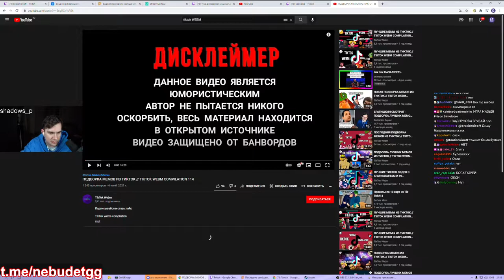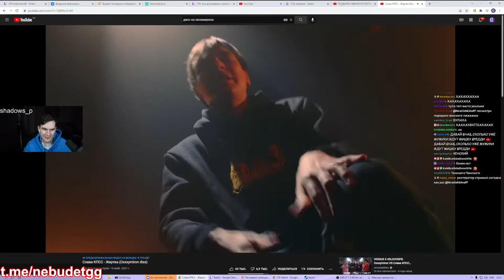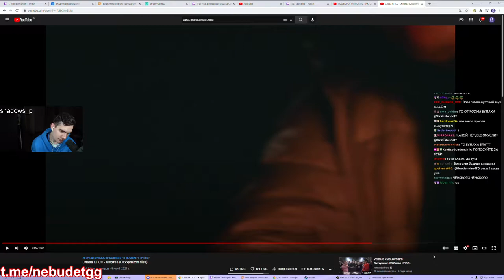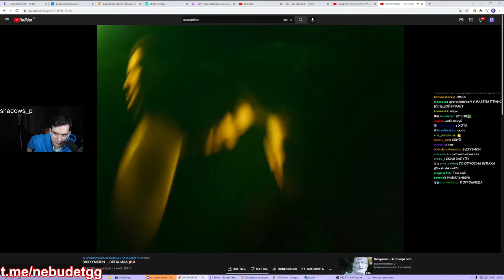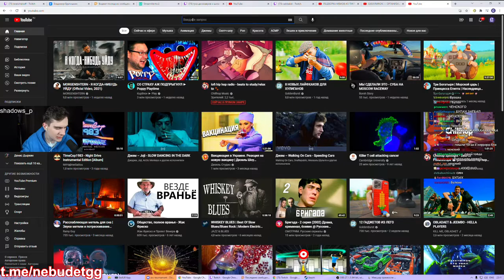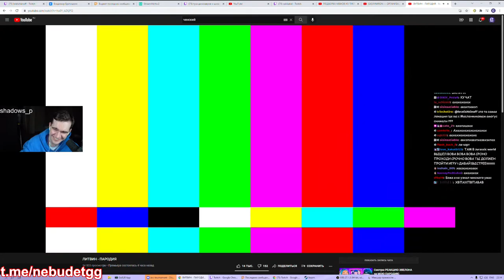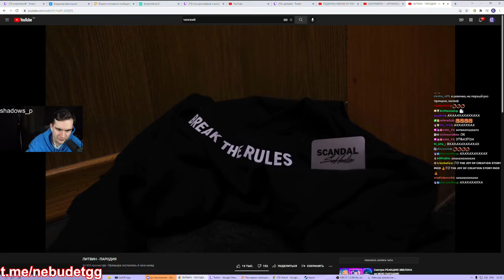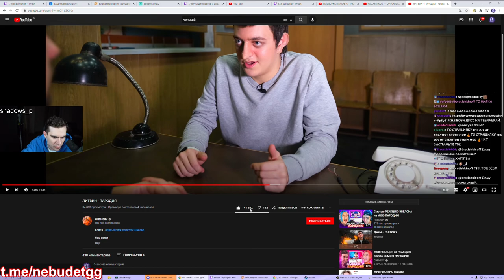Братишкин смотрит видосы Ютуб | Слава КПСС Дисс на Оксимирона | Пародия Ченского на Литвина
🔴КАК И ОБЕЩАЛ ДИАНАЗАВРЫ 2 стрим 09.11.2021